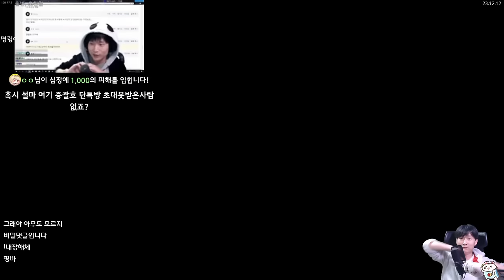"크리스마스때 뭐하세요?" {Slay the Spire} {슬레이 더 스파이어}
크리슬더스!